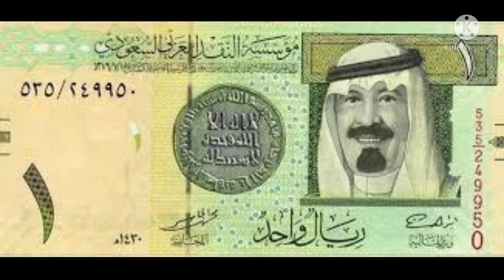٣ أشياء إذا رأيت انك تحصل عليهم في المنام فأبشر بتحقيق ما تتمناه|تفسير الاحلام فاطمة الزهراء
يتناول الفيديو شرح لاهم التفسيرات متعلقة برؤية ٣ أشياء إذا رأيت انك تحصل عليهم في المنام فأبشر بفرج وسعادة وتحقيق ما تتمناه